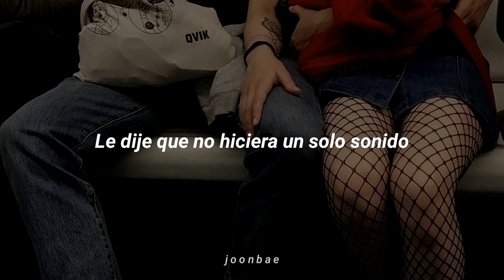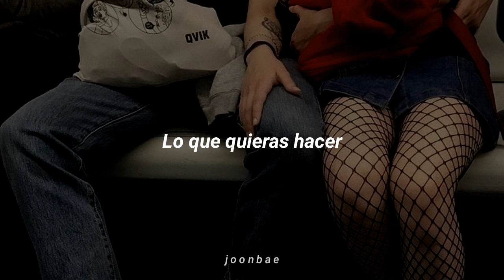Alfie templeman - Lean on my shoulder [traducida al español]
mi ig: __joonbae__

Letra:

Now she wanna talk to me
But I can’t even focus when I’m down
She says she’s gonna pray for me
I told her not to make a single sound

So baby come over
To lean on my shoulder
So we can get older
Just wanna hold her

We can dance all night
If the musics alright with you
We can see what’s right
Whatever you wanna do

Now she’s gonna walk to me
Say that I’m a mess, a waste of time
Tell her that I’m not sorry
Never ever tried to make her mine